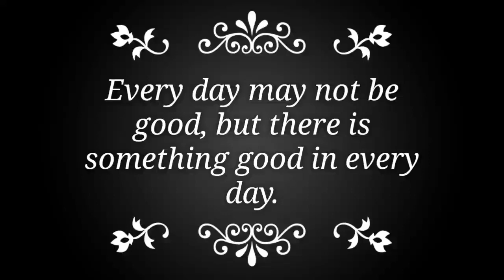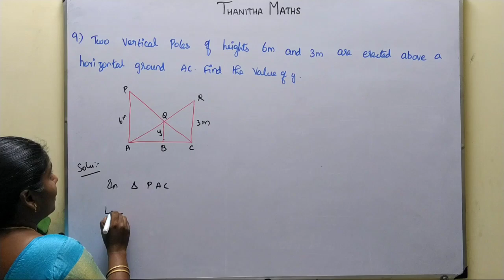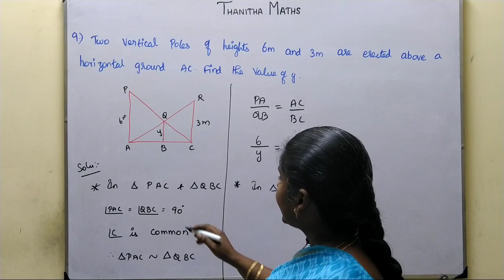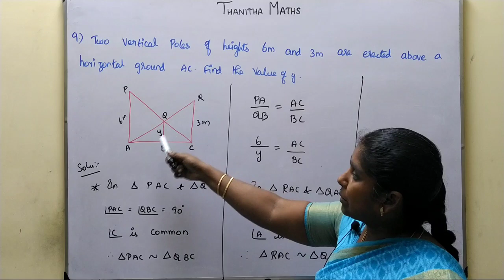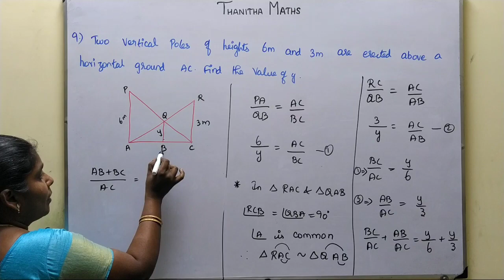10th Maths, Exercise : 4.1 - 9th sum in Tamil